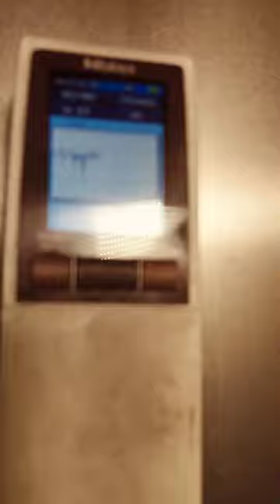electrical engineering electricscrewdriver tech screwdriver vairl short film